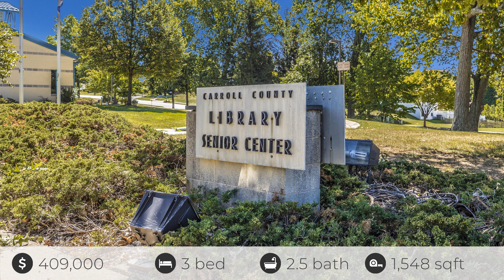101 Centerside Rd, Mt Airy, MD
See the Property Website! WELCOME HOME! Very well maintained 3-bedroom 3-bathroom home located in the heart of Mt Airy. New carpet throughout, new flooring in all bathrooms, all replacement windows and fresh paint throughout. Other features include brick fireplace, huge Trex deck with rail system, spacious rear yard, oversized 1 car garage with work bench, cabinets, refrigerator and inside entry into the lower level. Kitchen is a bit dated but fully functional. Just a jog from everything Mt Airy has to offer. Ready now!